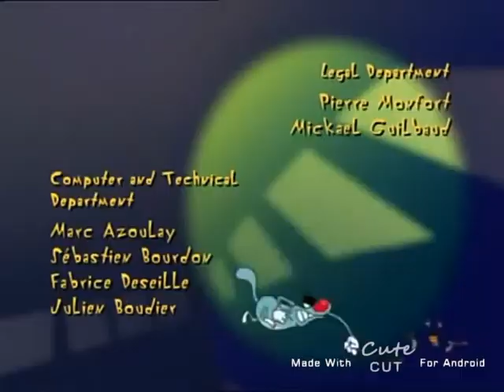Xilam Animation / Columbia Tristar Television Distribution (2008) (FAKE)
It's FAKE Oggy In Columbia Tristar Television